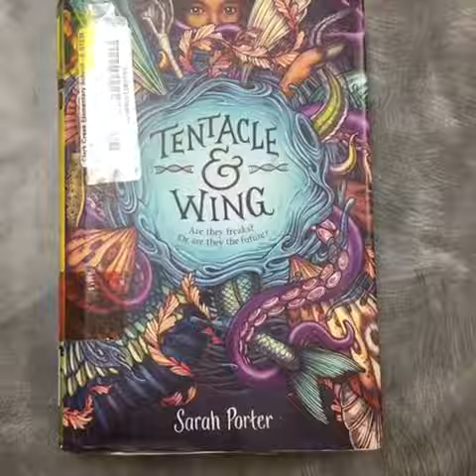Clark Creek Book Trailer